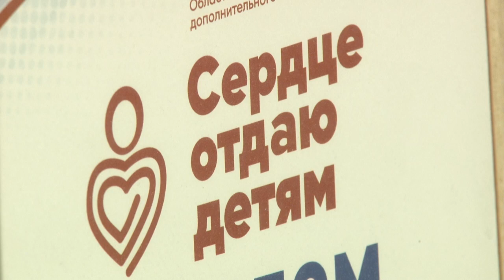Сердце - детям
Заключительный этап окружного конкурса профессионального мастерства педагогов дополнительного образования "Сердце отдаю детям -2019"прошел в одинцовском центре эстетического воспитания.